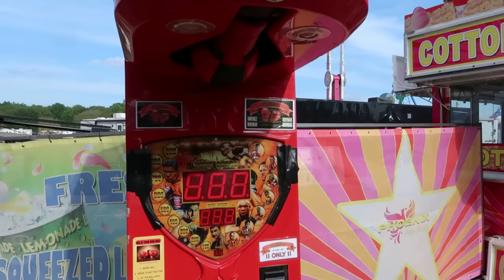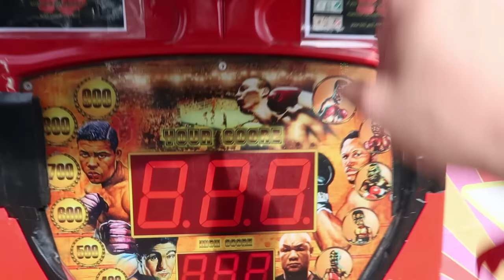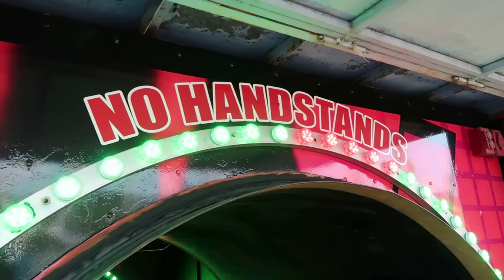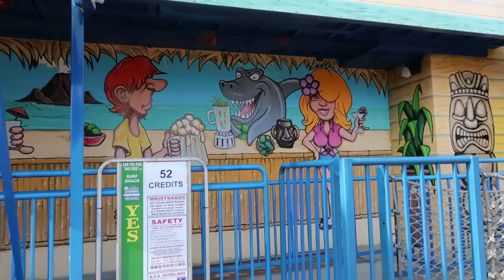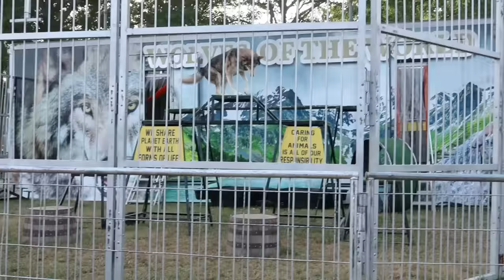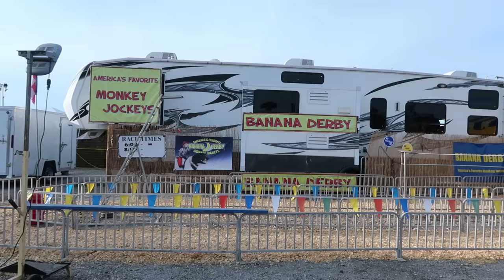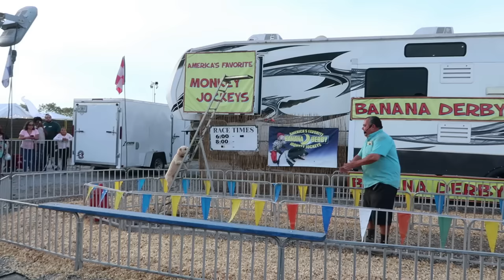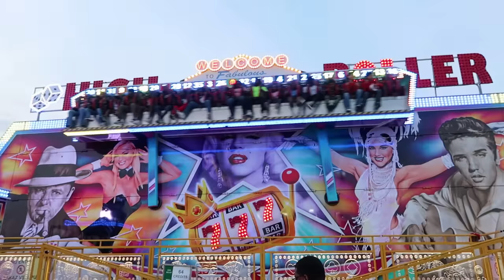A Monkey Jockey Took My Hat and Glasses at the Georgia State Fair! Riding Carnival Rides!